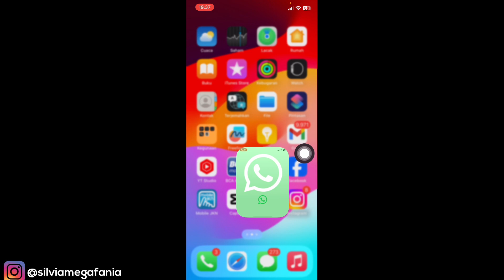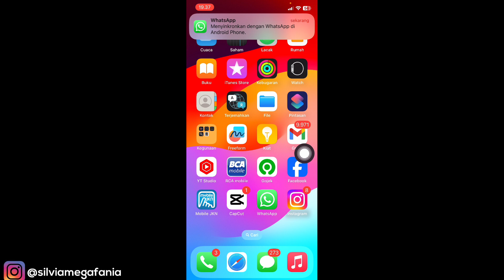Cara Mengatasi Tidak Bisa Share Lokasi Di Whatsapp Iphone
Cara Mengatasi Tidak Bisa Share Lokasi Di Whatsapp Iphone - jika kamu kesulitan ketika share lokasi di whatsapp iphone dan tidak bisa share lokasi kamu bisa menggunakan cara ini untuk mengatasinya